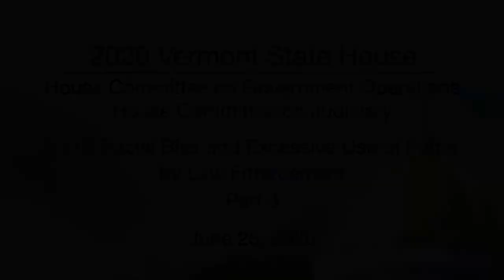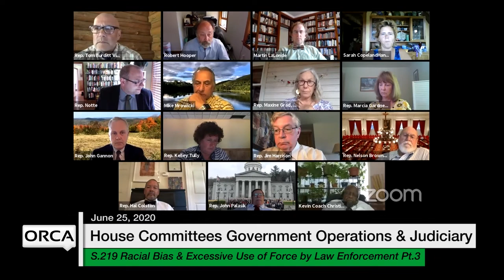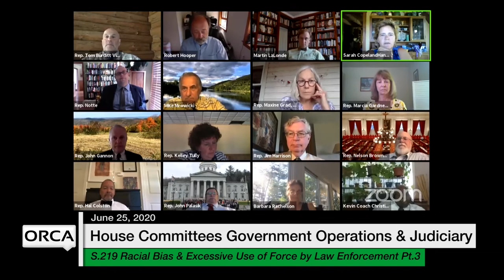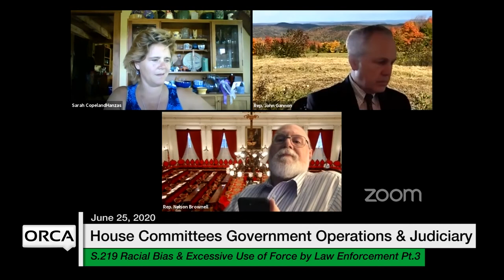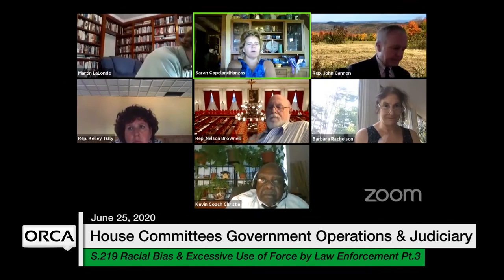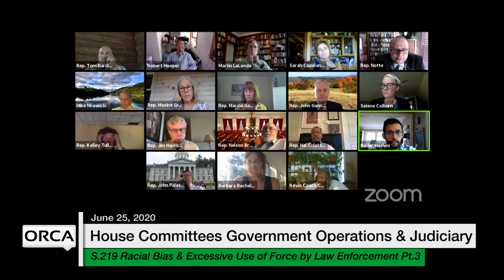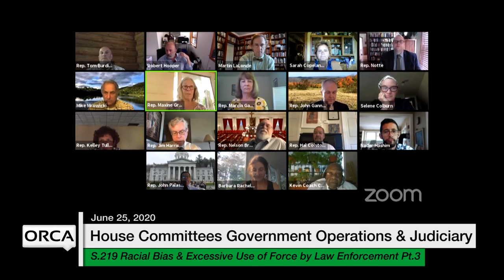Vermont State House - S.219 Racial Bias and Excessive Use of Force Part 3 6/25/2020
S.219 Racial Bias and Excessive Use of Force by Law Enforcement Part 3